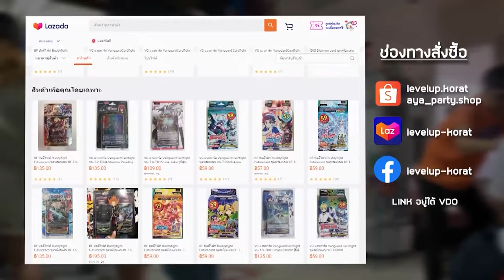แนวทางการจัดเด็ค Fire King Snake Eyes เมต้าเทียร์ 1 | Yu-Gi-Oh! MASTER DUEL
00:00 Full Board
02:29 Sponsor
03:03 VS Swordsoul
06:12 VS Tearlaments
10:11 VS Rescue Ace
14:08 VS Brave Phantom Knights
17:55 Decklist